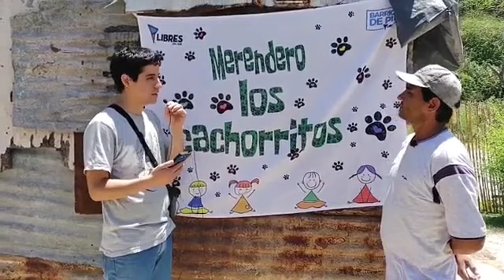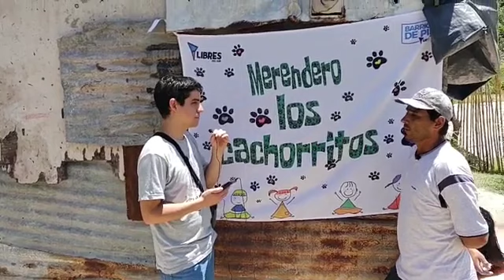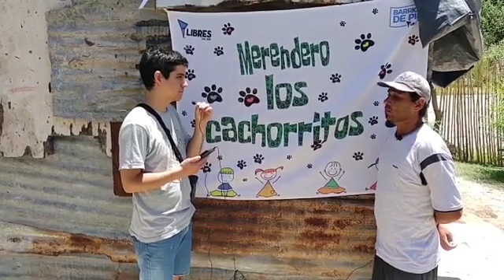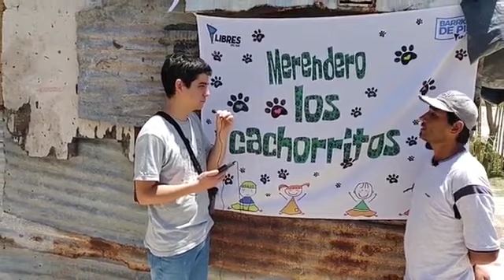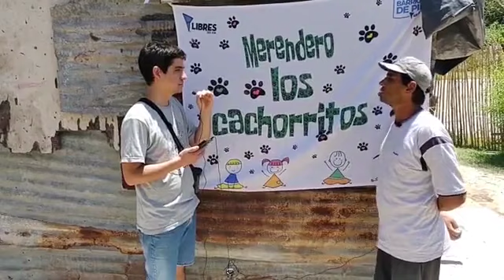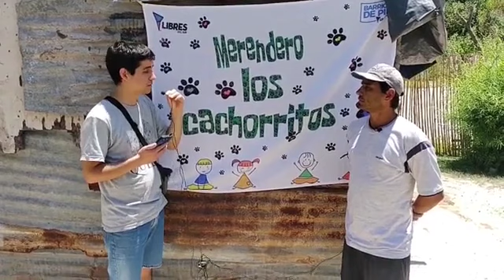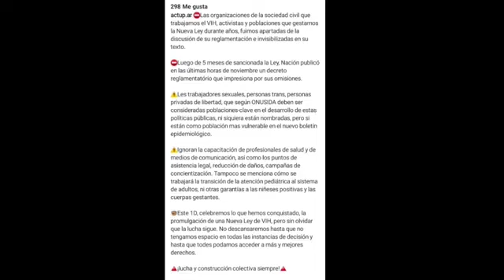A CONTRAMANO 05/12/2022 PROGRAMA COMPLETO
-NOTA MERENDERO LOS CACHORRITOS CAMPAÑA DE DONACIONES
-DIA MUNDIAL DE LA  LUCHA CONTRA EL  VIH SIDA
-DIA MUNDIAL DE LA ABOLICION DELA ESCLAVITUD DEBATE Y COLUMNA CULTURAL ASOCIADA A LA MUSICA DERIVADA DE LA ESCLAITUD
-TRABAJOS DE LA SEMANA DE LOS EAPACIOS DE TRABAJO DE LIBRES DEL SUR TERRITORAIL ENTRE RIOS.